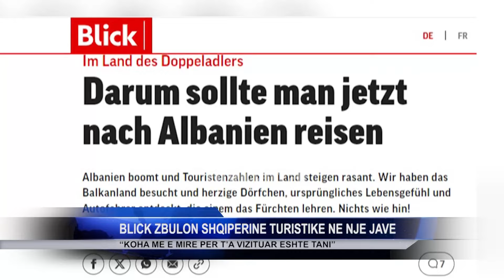Tv Klan - Blick zbulon Shqipërinë turistike në një javë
'Zbuluan Shqipërinë në një javë' dhe gjithë emocionin dhe përjetimet, e përditshmja zvicerane Blick i ka pasqyruar në një artikull.

I sugjeron lexuesve të saj që në titull që të vizitojnë Shqipërinë tani.

Turi nis nga Tirana, kryeqyteti plot jetë dhe ngjyra siç cilësohet në artikull, ku mund të shijosh jetën e natës, të zbulosh restorante të mira dhe sigurisht historinë.

Berati dhe Gjirokastra janë në listën e sugjerimeve, për veçantinë e ndërtimeve dhe lagjeve që nuk i gjen kund tjetër e që mbrohen nga UNESCO.

Nuk mund të mos ishte në listë Butrinti, një nga parqet më të rëndësishëm arkeologjik të vendit. Për të zbuluar mënyrën e jetesës së një qytetërimi antik, i cili ruan rrënojat e  tempujve, teatrove, rrugëve dhe kishave.

Për turistët e aventurës dhe ata që duan të jenë më pranë natyrës, sugjerohen Alpet e Shqipërisë ku mund të zbulohen luginat me pyjet e dendura.

Ofertës turistike nuk i mungojnë as plazhet, ku veçohet Himara me një bukuri origjinale që nuk mund ta gjeni në shumë destinacione pushimesh.

Tv Klan